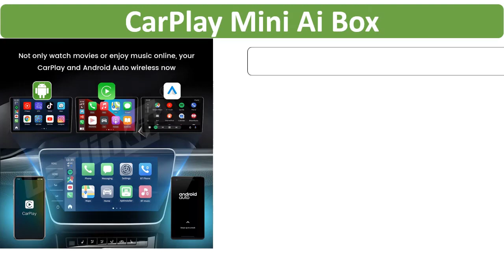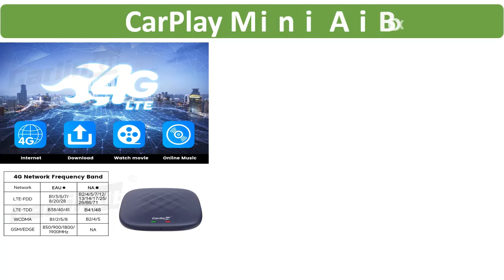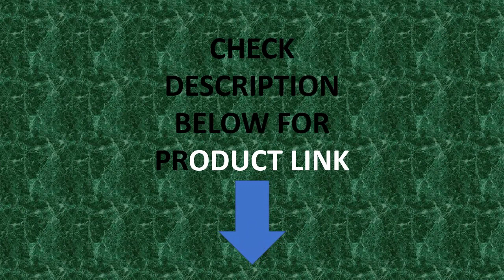CarlinKit CarPlay Ai Box QCM6125 Android 12 Mini Wireless CarPlay Android Auto CarPlay Streaming Box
CarlinKit CarPlay Ai Box QCM6125 Android 12 Mini Wireless CarPlay Android Auto Car Play Streaming Box for IPTV Netflix 64G 128G

Brand Name: Carlinkit
model: CPC200-Tbox Plus
RAM+ROM: 4GB RAM+64GB ROM, 6G+128G
CPU: Qualcomm QCM6125, 8 cores
wireless method: 2.4G+5G wifi,4.2BLE+5.0BLE dual bluetooth
System: Android 12.0, future upgradable to android 13
Compatible car: for factory wired carplay car with touch screen, non-touch screen need a remote
Wireless phone connection: iOS 10+ and android phone which support wireless android auto
Feature 1: 4G LTE , GPS, TF card slot, SIM card slot etc.
Feature 2: wireless carplay & wireless android auto
Feature 3: support youtube, netflix, Iptv, download apps from Play store
Language: Support global language
Connection method: USB plug and play
Version: EAU for Asia,Europe and most countries/ NA for North America, Canada, Mexico, Peru